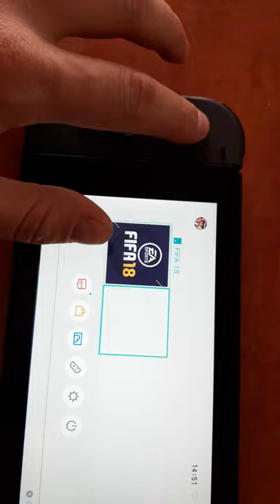Uszkodzone nintendo switch